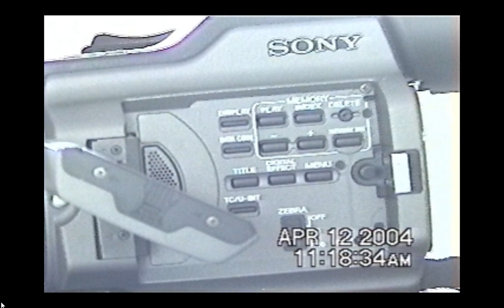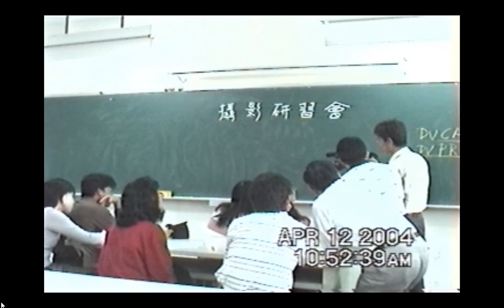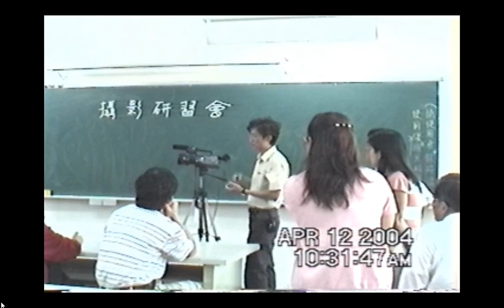攝影機是SONY牌子的2004#興國中學